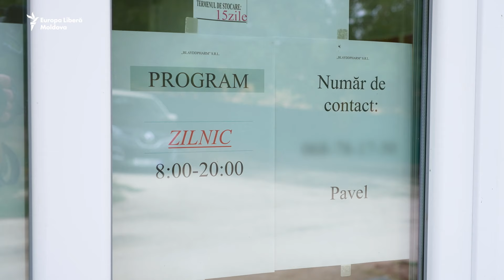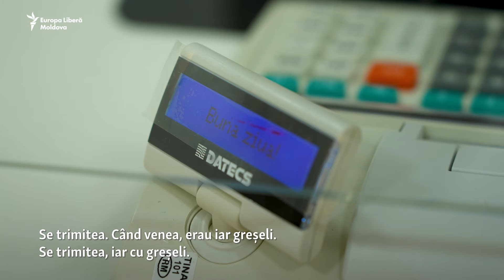Tânărul care a deschis o farmacie în satul său natal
Pavel Seuță (23 de ani) a deschis o farmacie comunitară în satul său natal, Șaptebani, din raionul Râșcani. Tânărul a câștigat un proiect de la o bancă și altul de la Guvern – „Farmacie în satul tău”, prin care va primi între 10 și 20 de mii de lei subvenții lunare de la stat, în funcție de vânzări.

1. Nu vrem să limităm în nici un fel libertatea de gândire și exprimare, dar ne rezervăm dreptul de a șterge din forum afirmații care pot avea consecințe juridice, care sunt defăimătoare, obscene, indecente, abuzive, violente, pornografice, amenințătoare, discriminatoare, care îndeamnă la ură sau sunt ilegale.
2. Forumul de dezbateri nu poate fi utilizat în scopuri comerciale.
3. Nu postați, cu bună știință, nici un material care ar putea reprezenta o încălcare a dreptului de autor.
4. Comentariile trebuie să fie, în cea mai mare parte, în limba română și rusă.